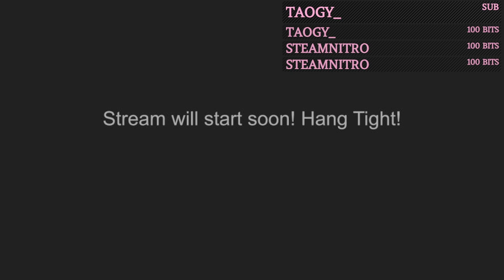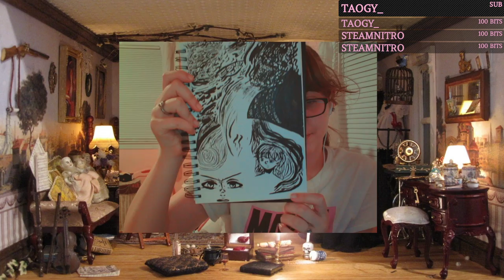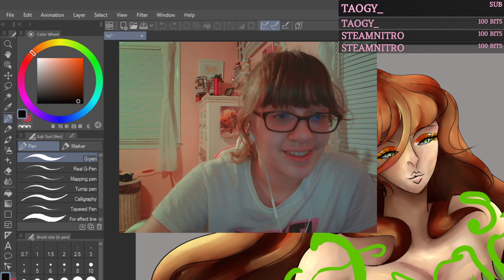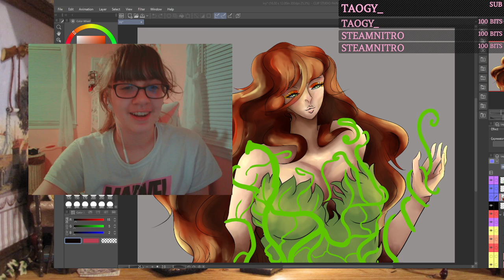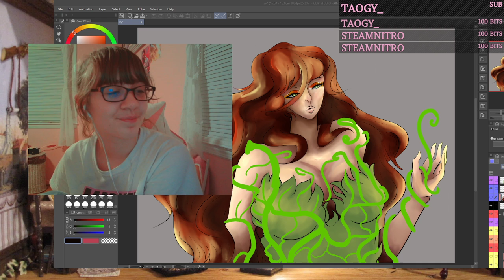Taogy vs nitro court stream